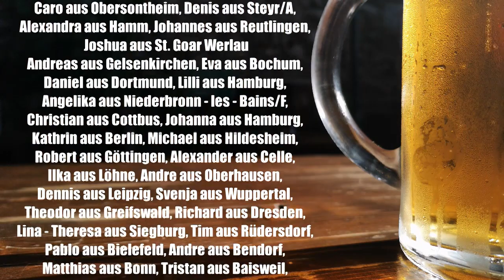Quo vadis, Metalyoutube Deutschland? | Vlog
Ein Big player hat sich verabschiedet, Youtubes Algorithmus macht einem das Reden schwer und die deutsche Hartwurstszene tut sich mit dem Medium immer noch schwer: wie geht es weiter mit Metalyoutube im deutschsprachigen Raum? Ich sinniere über Chancen und Schwierigkeiten und pitche meine Idee für eine Alternative zur Alternativlosigkeit.

Die Heavy metal - Romantrilogie JUNGSMUSIK ist überall im Buchhandel erhältlich oder direkt beim Verlag:
Video Endcard: Engin Akyurt via pexels.com
Intromusik von Andre Siekmann. Checkt seine Band